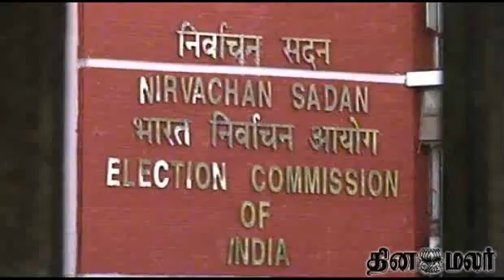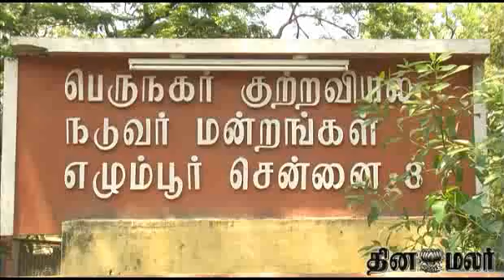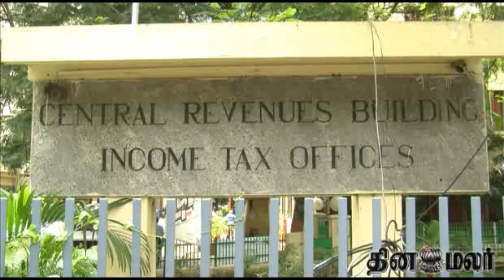Dinamalar 8pm Tamil Video News Dated April 10th 2014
Dinamalar 8pm Tamil Video News Dated April 10th 2014 For more videos